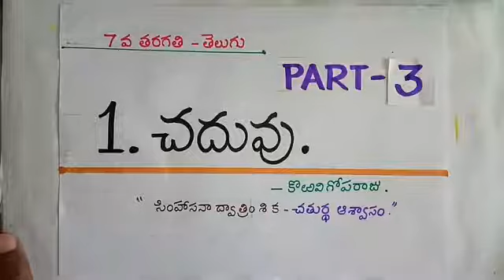7th Tel 1 చదువు PART 3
Prepared by K Venu Gopal, SA(Tel) ZPHS SUDDAPALLY (Pegdapally)